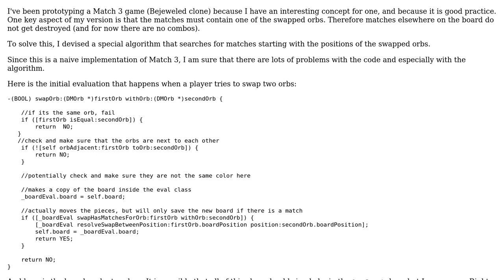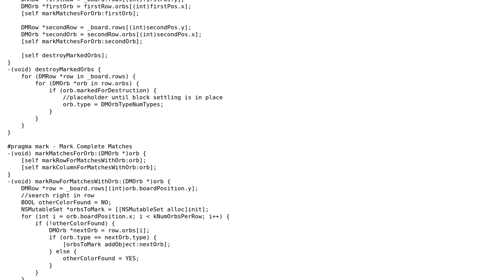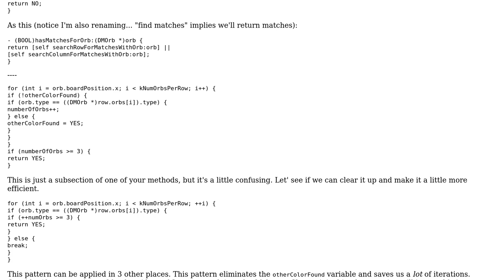Code Review: Board Evaluator for Bejeweled Clone